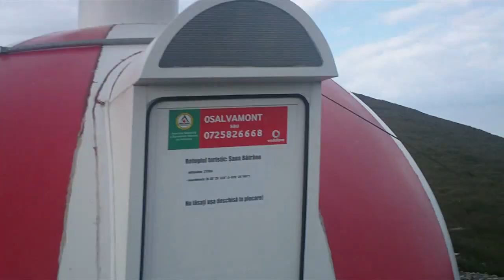Saua Batrana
Vant nebun la Saua Batrana (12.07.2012)
Camera:Serioux pvision 720